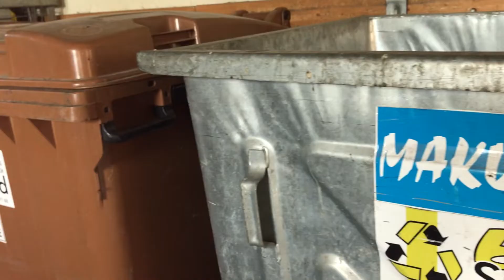Marek Charzewski - Nie mieszaj! Segreguj!